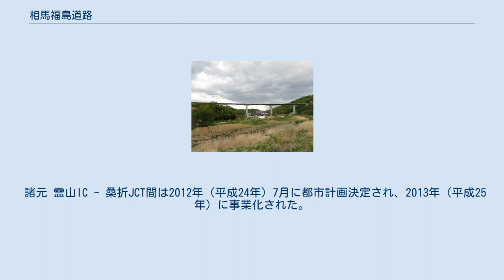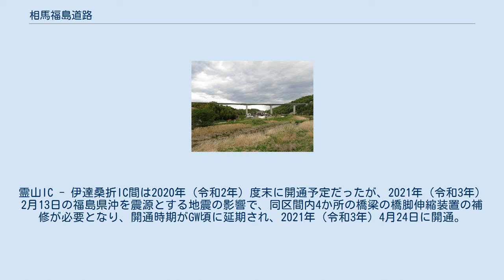相馬福島道路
相馬福島道路（そうまふくしまどうろ）は、福島県相馬市山上から同県伊達郡桑折町松原に至る自動車専用道路（国道115号）である。
 東北中央自動車道に並行する一般国道の自動車専用道路として整備されている。
国土交通省東北地方整備局磐城国道事務所と福島河川国道事務所が事業を行っている。
 2011年（平成23年）7月に取りまとめられた「東日本大震災からの復興の基本方針」に基づき、従来、国道115号バイパスとして整備されていた霊山道路と阿武隈東道路を含む福島市から相馬市までの全線を緊急整備する（概ね10年での全線供用を目標）ことになり、そのうち相馬ICから霊山IC間が2011年度（平成23年度）3次補正予算で事業化された。
残る霊山ICから東北自動車道・桑折JCT間の区間も2013年度（2015年度）に事業化された。
 起点となる相馬IC(2017年5月) 相馬西道路（そうまにしどうろ）は、相馬ICから相馬山上ICに至る区間の事業名である。
東日本大震災からの復興を目的として2011年度（平成23年度）第3次補正予算で新規事業化され、2013年（平成25年）2月に着工した。
2019年（令和元年）12月22日開通。
 諸元 阿武隈東道路（あぶくまひがしどうろ）は、相馬山上ICから相馬玉野ICに至る区間の事業名である。
宮城県伊具郡丸森町を経由するが、出入口は設けられない。
国道115号の狭隘区間を解消するために、国道115号バイパスとして、2004年度（平成16年度）に事業着手し、2007年度（平成19年度）に着工した。
2017年（平成29年）3月26日開通。
 諸元 相馬玉野IC - 霊山飯舘IC間は、東日本大震災からの復興を目的として2011年度（平成23年度）第3次補正予算で新規事業化され、2013年（平成25年）11月16日着工し、2018年（平成30年）3月10日開通。
 諸元 伊達市内で建設中の様子(2017年5月) 霊山道路（りょうぜんどうろ）は、霊山飯舘ICと霊山ICを結ぶ延長10.5 kmの区間の事業名である。
国道115号の狭隘区間を解消するために、国道115号バイパスとして、2008年度（平成20年度）に事業着手し、2012年（平成24年）11月に着工し、2018年（平成30年）3月10日開通。
 諸元 霊山IC - 桑折JCT間は2012年（平成24年）7月に都市計画決定され、2013年（平成25年）に事業化された。
計画段階では伊達市霊山町から桑折町に直進する北回りルートと福島市を経由して桑折町に入る南回りルートが検討されたが、建設費用や時間短縮効果の優れた北回りルートが採用された。
伊達中央ICで福島県道4号福島保原線と、伊達桑折ICでは国道4号とそれぞれ接続する。
伊達桑折IC - 桑折JCT間は2020年（令和2年）8月2日に開通した。
霊山IC - 伊達桑折IC間は2020年（令和2年）度末に開通予定だったが、2021年（令和3年）2月13日の福島県沖を震源とする地震の影響で、同区間内4か所の橋梁の橋脚伸縮装置の補修が必要となり、開通時期がGW頃に延期され、2021年（令和3年）4月24日に開通。
 諸元